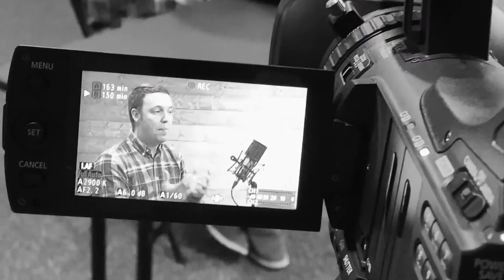How Do I Find God in Troubled Times? | frbc.com | Joel Norris, Singles Pastor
Lesson 1

Short moments for spiritual growth.
These are devotional videos that you can watch or listen to on-the-go.